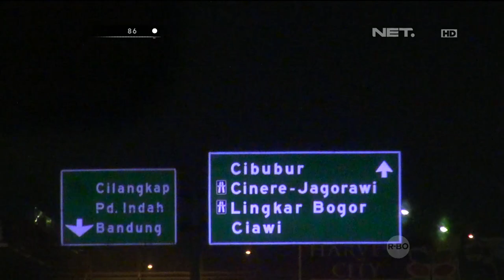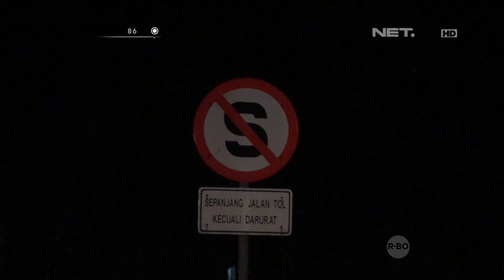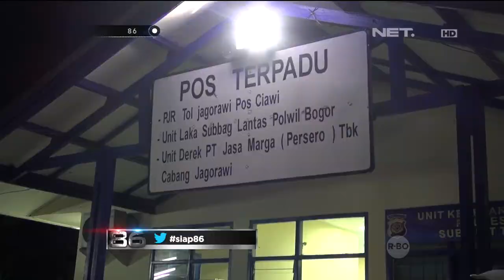Seorang Pemuda Kabur dan Meninggalkan Motor di Pinggir Jalan - 86